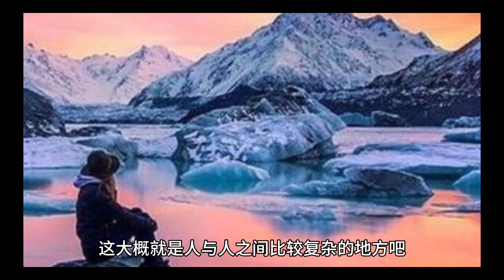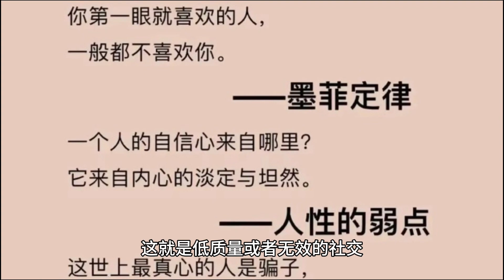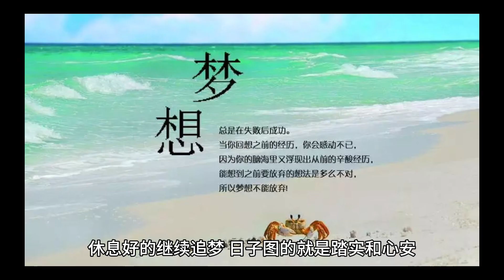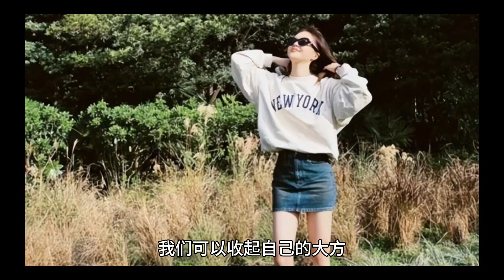莫言：当一个人不尊重你的时候，收起你的大方